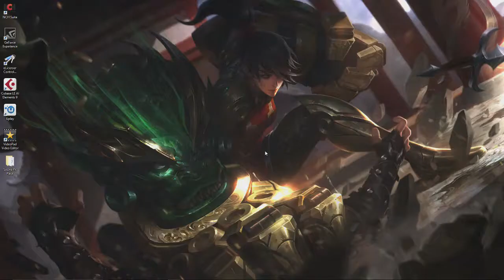I get baited several times with ali jungle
This night was just toooo fun, also i realized ekko didnt have mana for ult but meh.